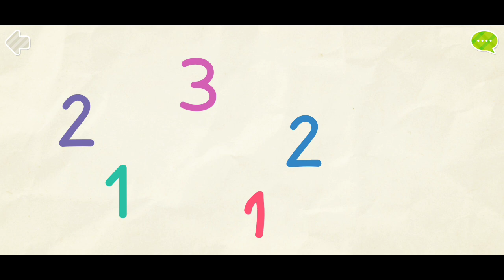Learn Number 1 with Funny Elephant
Numbers learning app for kids. Fun game for boys and girls to learn numbers 1-20

Learning numbers for kids is an educational game for preschoolers. The game will allow boys and girls to learn numbers 1 to 20 while playing entertaining mini-games. Learning numbers features over 100 educational activities for your child to enjoy. The game will also help children to develop important basic skills such as creativity, motor skills, coordination, attention and memory.